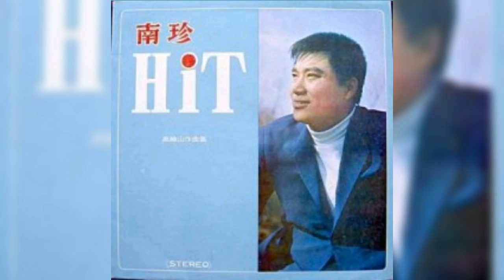남진 그리운눈동자 소개합니다